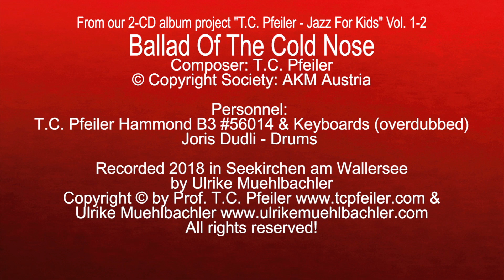Ballad Of The Cold Nose, composed by T.C. Pfeiler, Hammond B3, Copyright Society: AKM Austria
Ballad Of The Cold Nose
Composer: T.C. Pfeiler
Lyricist: instrumental
© Copyright Society: AKM Austria

T.C. Pfeiler - Hammond B3 #56014 & E-Piano (overdubbed)

Recorded 2018 at Private Vintage Recording Studio, Seekirchen am Wallersee, Austria by Ulrike Muehlbachler